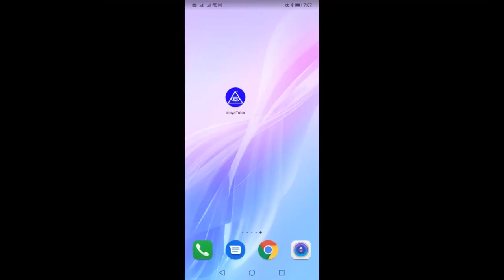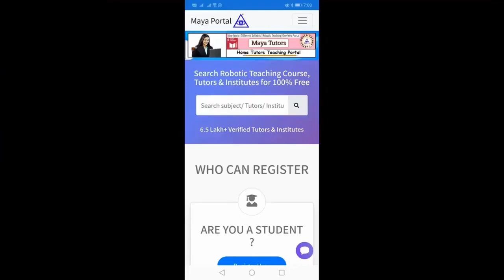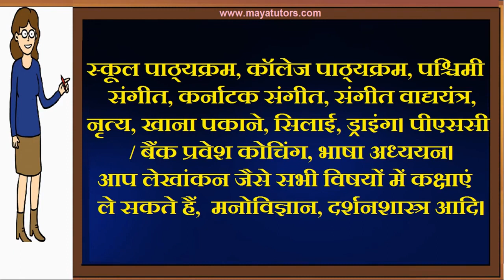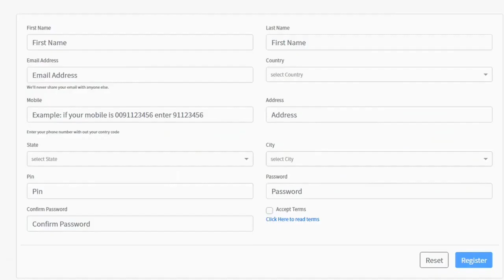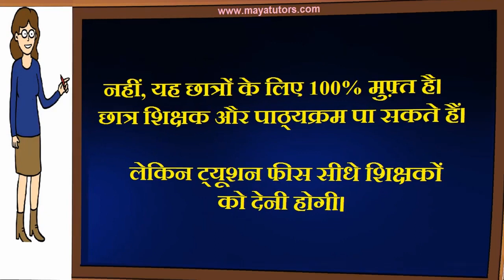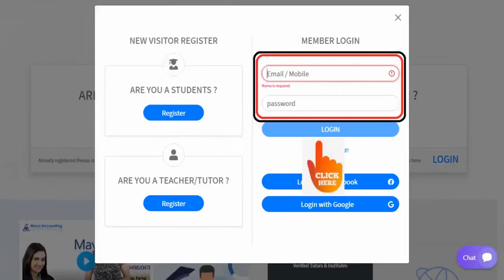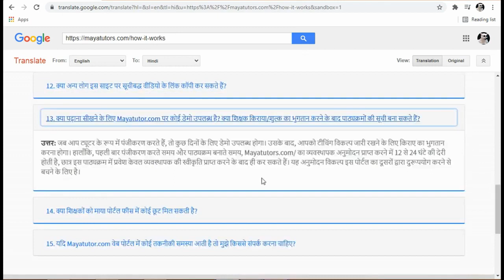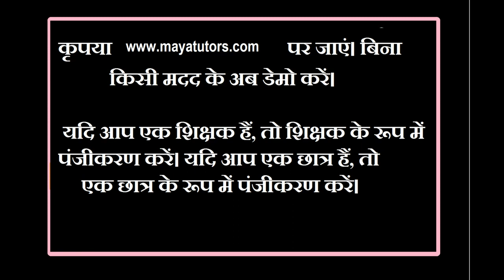MAYA TUTORS , Free Online Tuition , Free Tuition Site , Free App For Tuition in Koraput